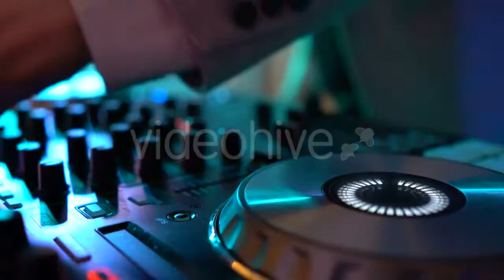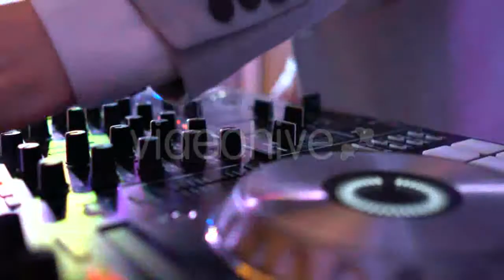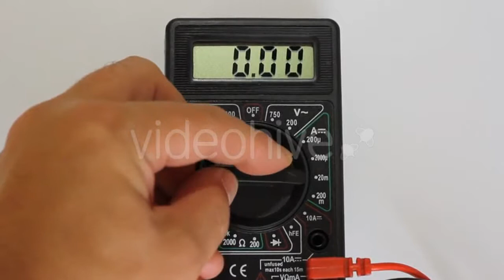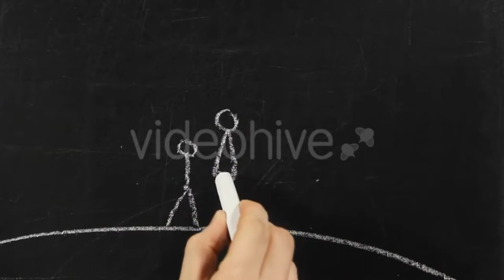German Fan Celebrating while Holding - (sports) Stock Footage | Mega Pack +40 items